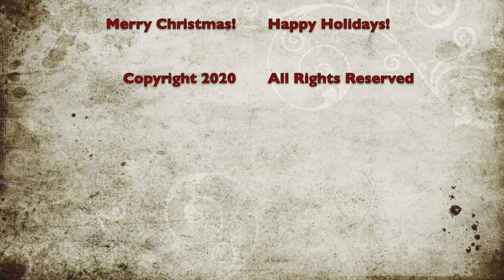The First Noel - Wake Forest High School Band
Performed by members of the Wake Forest (NC) High School Band.
Audio/Video by Brandon Martel
Music Arrangement by John McAllister